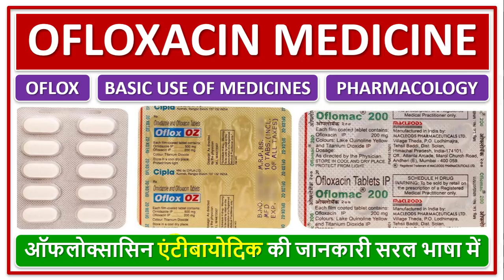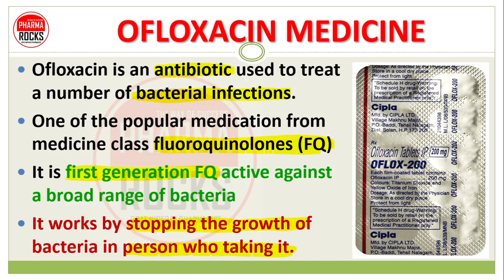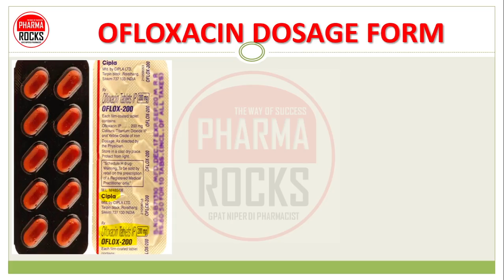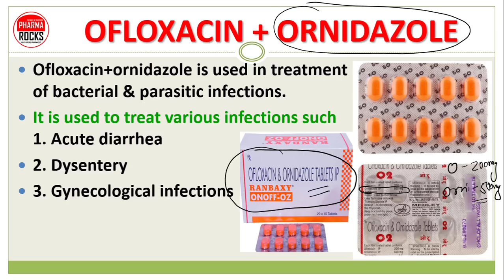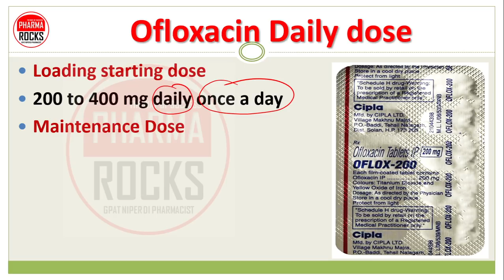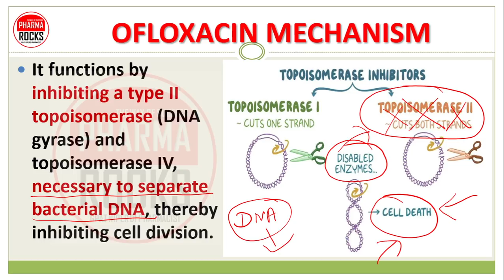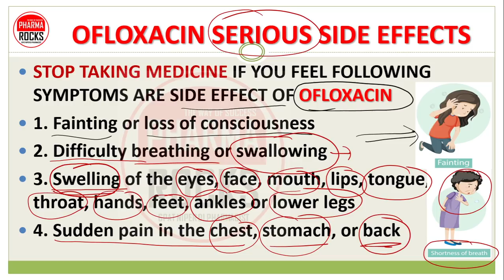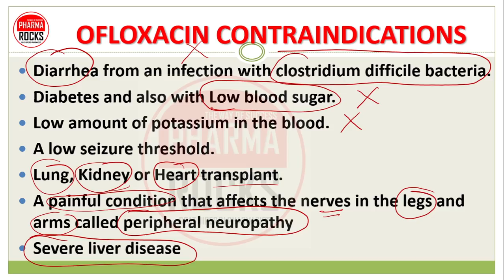OFLOXACIN MEDICINE, BASIC USE, DOSE, SIDE EFFECTS,ऑफलोक्सासिन एंटीबायोटिक की जानकारी सरल भाषा में